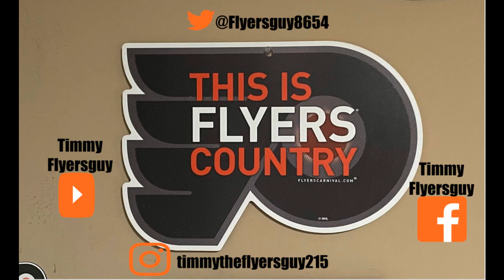Follow me on all my socials